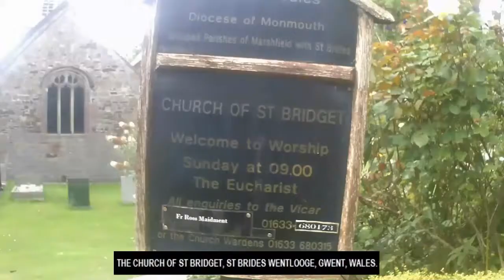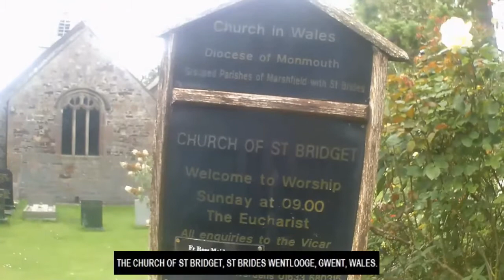Theosophy Wales Hippo:- The Spirit in the Body (Letter 6) by Robert Crosbie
The Theosophy Wales Hippo YouTube channel was initially created to assist students in Theosophical Study Groups in Cardiff and Newport. We hope that this channel will be of use to students of Theosophy everywhere.